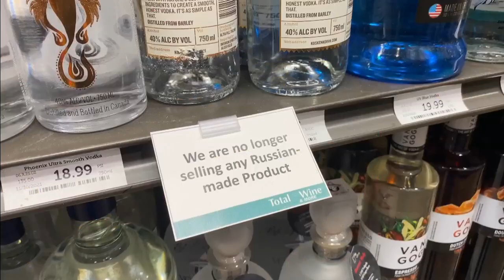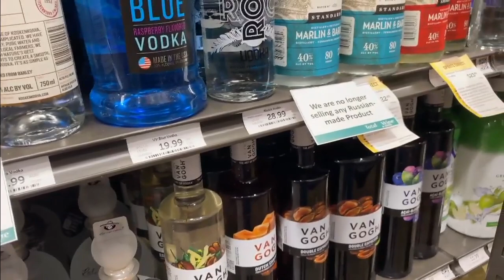Russian-made alcohol being pulled from store shelves, restaurants and bars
In a show of support for Ukraine, several bars and restaurants are no longer selling Russian vodka, but they’re not the only ones.